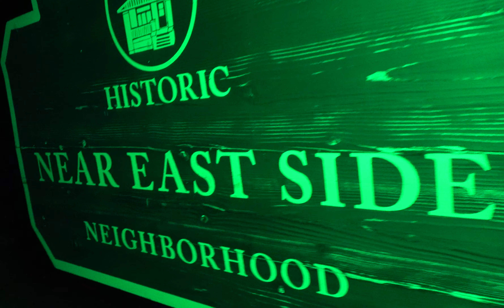Boss Toolz - Many Men (Official Music Video)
Filmed by @Cashbagmgmt
Edited by @Cashbagmgmt